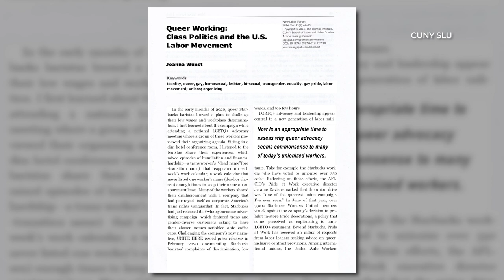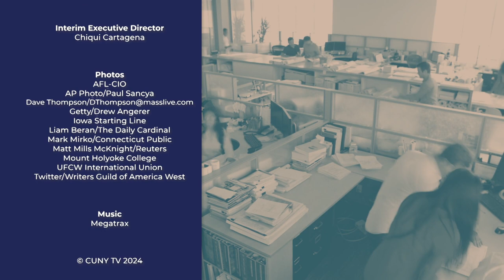Pride at Work | City Works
On this episode of City Works, Laura Flanders is joined by Richard Blum, Staff Attorney with the Legal Aid Society, and also by Joanna Wuest, an Assistant Professor of Politics at Mount Holyoke College, to talk about the rise of LGBTQ+ leadership in the organized labor movement, and to explore how both communities benefit when they center one another in the fight for justice.

Recording Date 02/27/2024.             First Air Date 04/01/2024 at 12:00pm

CTWR05008